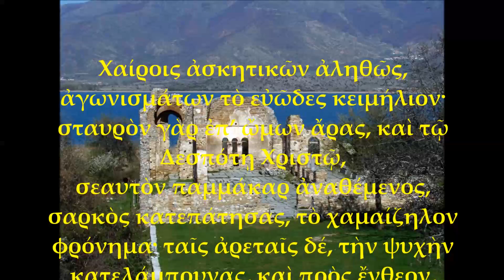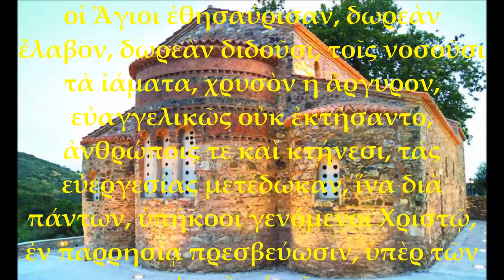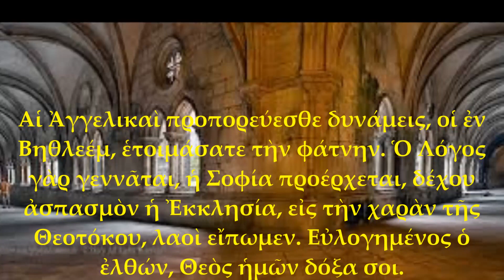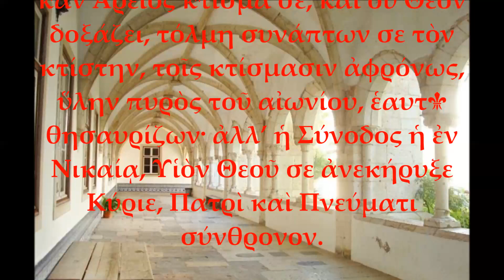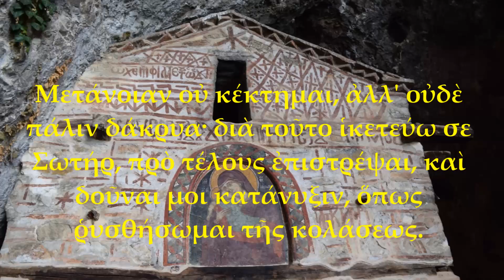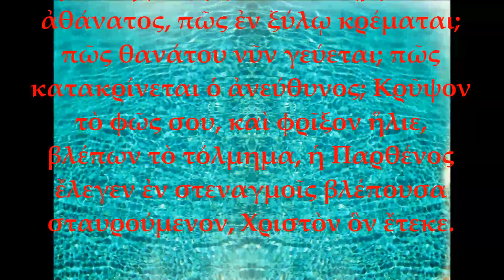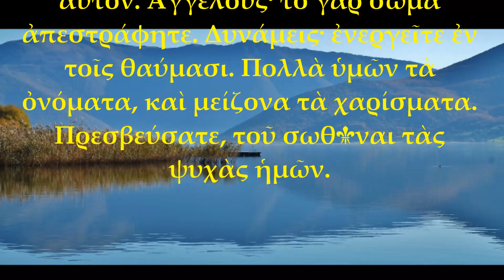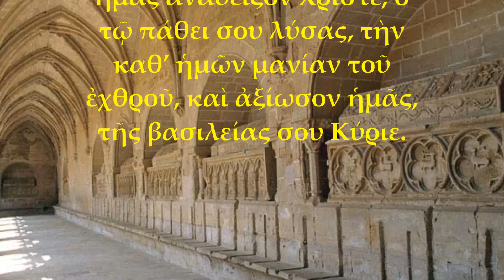Προσόμοια στιχηρά για αρχάριους. Μέρος Β.΄. Ήχοι πλ.΄του α.΄- πλ.΄του δ.΄ Θανάσης Δασκαλοθανάσης.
Πάτησε εδώ Προσόμοια στιχηρά για αρχάριους. Μέρος Β.΄. Ήχοι πλ.΄του α.΄- πλ.΄του δ.΄ Χαίροις ἀσκητικῶν ἀληθῶς- Ὁ ἐν Ἐδέμ Παράδεισος ποτέ.  Θανάσης Δασκαλοθανάσης.

Χαίροις ἀσκητικῶν ἀληθῶς, ἀγωνισμάτων τὸ εὐῶδες κειμήλιον· σταυρὸν γὰρ ἐπ’ ὤμων ἄρας, καὶ τῷ Δεσπότῃ Χριστῷ,
σεαυτὸν παμμάκαρ ἀναθέμενος, σαρκὸς κατεπάτησας, τὸ χαμαίζηλον φρόνημα· ταῖς ἀρεταῖς δέ, τὴν ψυχὴν κατελάμπρυνας, καὶ πρὸς ἔνθεον, ἀνεπτέρωσας ἔρωτα. Ὅθεν τὴν παναγίαν σου, κυκλοῦντες πανεύφημε, λάρνακα Σάββα τῆς θείας, φιλανθρωπίας αἰτούμεθα, τυχεῖν σαῖς πρεσβείαις, καὶ τῷ κόσμῳ δωρηθῆναι τὸ μέγα ἔλεος.

 Ὅλην ἀποθέμενοι, ἐν οὐρανοῖς τὴν ἐλπίδα, θησαυρὸν ἀσύλητον, ἑαυτοῖς οἱ Ἅγιοι ἐθησαύρισαν· δωρεὰν ἔλαβον, δωρεὰν διδοῦσι, τοῖς νοσοῦσι τὰ ἰάματα· χρυσὸν ἤ ἄργυρον, εὐαγγελικῶς οὐκ ἐκτήσαντο· ἀνθρώποις τε καὶ κτήνεσι, τὰς εὐεργεσίας μετέδωκαν· ἵνα διὰ πάντων, ὑπήκοοι γενόμενοι Χριστ῵, ἐν παρρησίᾳ πρεσβεύωσιν, ὑπὲρ τῶν ψυχῶν ἡμῶν.

Αἱ Ἀγγελικαὶ προπορεύεσθε δυνάμεις, οἱ ἐν Βηθλεέμ, ἑτοιμάσατε τὴν φάτνην. Ὁ Λόγος γὰρ γεννᾶται, ἡ Σοφία προέρχεται, δέχου ἀσπασμὸν ἡ Ἐκκλησία, εἰς τὴν χαρὰν τῆς Θεοτόκου, λαοὶ εἴπωμεν. Εὐλογημένος ὁ ἐλθών, Θεὸς ἡμῶν δόξα σοι.

Ἐκ γαστρὸς ἐτέχθης πρὸ ἑωσφόρου, ἐκ Πατρὸς ἀμήτωρ πρὸ τῶν αἰώνων, κἂν Ἄρειος κτίσμα σε, καὶ οὐ Θεὸν δοξάζει, τόλμη συνάπτων σε τὸν κτίστην, τοῖς κτίσμασιν ἀφρόνως, ὕλην πυρὸς τοῦ αἰωνίου, ἑαυτ῵ θησαυρίζων· ἀλλ’ ἡ Σύνοδος ἡ ἐν Νικαίᾳ, Υἱὸν Θεοῦ σε ἀνεκήρυξε Κύριε, Πατρὶ καὶ Πνεύματι σύνθρονον.

Μετάνοιαν οὐ κέκτημαι, ἀλλ' οὐδὲ πάλιν δάκρυα· διὰ τοῦτο ἱκετεύω σε Σωτήρ, πρὸ τέλους ἐπιστρέψαι, καὶ δοῦναι μοι κατάνυξιν, ὅπως ῥυσθήσωμαι τῆς κολάσεως.

 Τριήμερος ἀνέστης Χριστέ, ἐκ τάφου, καθὼς γέγραπται, συνεγείρας τὸν Προπάτορα ἡμῶν, διό σε καὶ δοξάζει, τὸ γένος τῶν ἀνθρώπων, καὶ ἀνυμνεῖ σου τὴν Ἀνάστασιν.

Ὢ τοῦ παραδόξου θαύματος! ὢ μυστηρίου φρικτοῦ! ὁ τῇ φύσει ἀθάνατος, πῶς ἐν ξύλῳ κρέμαται; πῶς θανάτου νῦν γεύεται; πῶς κατακρίνεται ὁ ἀνεύθυνος; Κρῦψον τὸ φῶς σου, καὶ φρῖξον ἥλιε, βλέπων τὸ τόλμημα, ἡ Παρθένος ἔλεγεν ἐν στεναγμοῖς βλέπουσα σταυρούμενον, Χριστὸν ὃν ἔτεκε.

Τί ὑμᾶς καλέσωμεν Ἅγιοι! Χερουβείμ· ὅτι ὑμῖν ἐπανεπαύσατο Χριστός· Σεραφείμ· ὅτι ἀπαύστως ἐδοξάσατε αὐτόν. Ἀγγέλους· τὸ γὰρ σῶμα ἀπεστράφητε. Δυνάμεις· ἐνεργεῖτε ἐν τοῖς θαύμασι. Πολλὰ ὑμῶν τὰ ὀνόματα, καὶ μείζονα τὰ χαρίσματα. Πρεσβεύσατε, τοῦ σωθ῅ναι τὰς ψυχὰς ἡμῶν.

Ὁ ἐν Ἐδέμ Παράδεισος ποτέ, τὸ ξύλον τῆς γνώσεως, ἀνεβλάστησεν ἐν μέσῳ τῶν φυτῶν, ἡ Ἐκκλησία σου Χριστέ, τὸν Σταυρόν σου ἐξήνθησε, τὸν πηγάσαντα τῷ κόσμῳ τὴν ζωήν, ἀλλὰ τὸ μὲν ἐθανάτωσε, βρώσει φαγόντα τὸν Ἀδάμ, τὸ δὲ ἐζωοποίησε, πίστει σωθέντα τὸν Ληστήν, οὗ τῆς ἀφέσεως, κοινωνοὺς ἡμᾶς ἀνάδειξον Χριστέ, ὁ τῷ πάθει σου λύσας, τὴν καθ’ ἡμῶν μανίαν τοῦ ἐχθροῦ, καὶ ἀξίωσον ἡμᾶς, τῆς βασιλείας σου Κύριε.